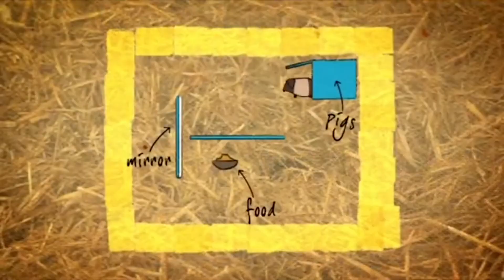10 Most Intelligent Animals on Earth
Top 10 most intelligent animals on Earth. The extraordinary cognitive abilities of animals. Did you know that not only people have the ability to think logically, communicate and solve problems? In this video you will meet 10 of the most intelligent animals in the world who will amaze you with their extraordinary skills. Watch chimpanzees use tools, dolphins give themselves names, ravens imitate sounds, elephants create mental maps, and gray parrots connect words with meaning. Learn how scientists study and measure animal intelligence, its types, and its importance for survival and evolution. Get ready for a fascinating journey into the world of animal intelligence that will change the way you look at our extraordinary friends.